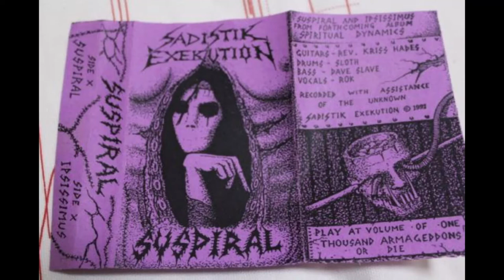SADISTIK EXEKUTION "Suspiral" (demo 1991)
Audio only (of course). This is the promo tape for the never released album "Spiritual dynamics". Songs : "Suspiral" and "Ipsissimus". Play at volume of one thousand armageddons or die !!